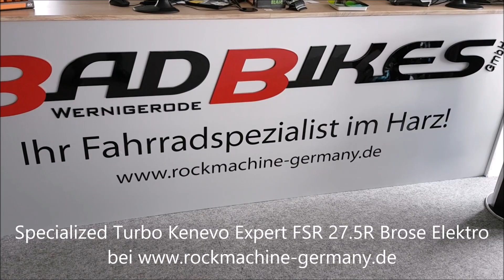Specialized Turbo Kenevo Expert FSR 27 5R Brose custom Rx Trail TCU 700 WH Elektro Fahrrad EMTB 2020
Specialized Turbo Kenevo Expert FSR 27.5R Brose Elektro Fahrrad 2020
Das Specialized Turbo Kenevo ist ausgestattet
//mit einem 250W Specialized 2.1 Custom Rx Trail-tuned Motor
//und einer 11-Gang Kettenschaltung mit  SRAM GX Schaltwerk.
Rahmen: Specialized M5 Premium Aluminum, 27.5 Trail Geometry, integrated down tube battery, enclosed internal cable, Command Post routing, 148mm spacing, fully sealed cartridge bearings, 180mm of travel
Gabel: RockShox Boxxer Select RC, 27.5, DebonAir, 20x110mm Boost™, 35mm chassis, 180mm of travel
Dämpfer: RockShox Super Deluxe Coil Select, 62.5x230mm, S2: 450lb, S3: 500lb, S4: 550lb, S5: 600lb
Motor: Specialized 2.1, custom Rx Trail-tuned motor, 250W nominal
Akku: Specialized M2-700, integrated battery w/rock guard, 700Wh
Lenkerfernbedienung: Specialized TCU, 10-LED State of charge, 3-LED Ride Mode display, ANT+/Bluetooth®
Ladegerät: Custom charger, 42V4A w/ Rosenberger plug
Vorderradnabe: Specialized, sealed cartridge bearings, 15x110mm spacing, 32h
Hinterradnabe: DT Swiss 370, 6-bolt, 12x148mm thru-axle, 32h
Speichen: DT Swiss Industry
Felgen: Roval 27.5" Alloy DH, 28mm internal width, 32h
Schläuche: Presta, 40mm valve
Vorderreifen: Butcher, BLCK DMND casing, 2Bliss Ready, 27.5 x 2.6"
Hinterreifen: Butcher, BLCK DMND casing, 2Bliss Ready, 27.5 x 2.6"
Kettenblätter: 32T, custom steel
Schalthebel: SRAM S700, single-click lever
Schaltwerk: SRAM GX, long cage, 11-speed
Kassette: SRAM PG-1130, 11-speed, 11-42t
Kette: KMC X11ET, 11-speed w/ Missing Link™
Vorderradbremse: SRAM Code R, 4-piston caliper, hydraulic disc, 200mm
Hinterradbremse: SRAM Code R, 4-piston caliper, hydraulic disc, 200mm
Lenker: Specialized, 7050 alloy, 6-degree upsweep, 8-degree backsweep, 27mm rise, 800mm width
Lenkergriffe: Specialized Sip grip, half-waffle, S/M: regular thickness, L/XL: XL thickness
Vorbau: Specialized Direct Mount DH Stem, two-piece, forged alloy, 45mm
Sattel: Body Geometry Henge Comp, hollow Cr-Mo rails, 143mm
Sattelstütze: Command Post IRcc, 16-position micro-height adjustable, two-bolt head, bottom mount cable routing, remote SRL lever, 34.9mm, S: 130mm, M/L/XL: 160mm of travel
Sattelstützklemme: Specialized bolt-type, alloy, 38.6mm
SWAT: Specialized Z-Cage w/EMT Cage Mount MTB Tool
Pedale: Specialized Dirt
Gewicht: keine Angaben
zulässiges Gesamtgewicht: keine Angaben
Geometriedaten: siehe Artikelbilder/Artikelbeschreibung
Farben: (1) Schwarz (Black/Black/Stickerkit), (2) Grün (Sage Green/Spruce)
Größen: (27.5") S2/40cm, S3/42cm, S4/44cm, S5/46.5cm